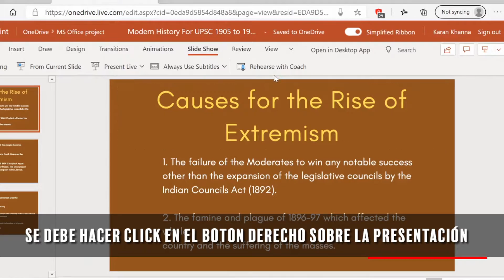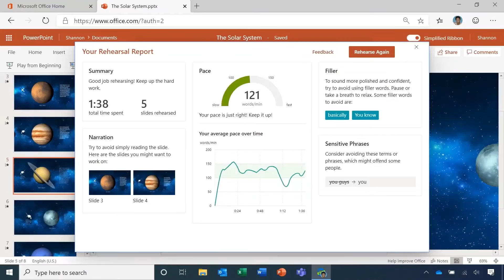Presentaciones en Power Point más fáciles/Actualización/Microsoft Teams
Una nueva actualización se prepara en el uso de Microsoft Teams  para presentaciones de Power Point de una manera más fácil,útil y sencilla.    Se trata del servicio de videoconferencia de Microsoft que está recibiendo una nueva característica de la función Power Point Live que se incluyó recientemente , lo que permite a los usuarios abrir y presentar desde el software en directo en una videollamada